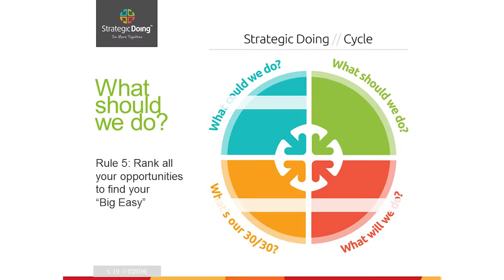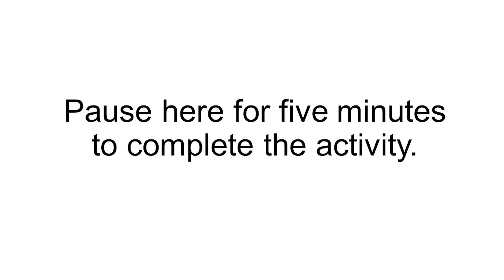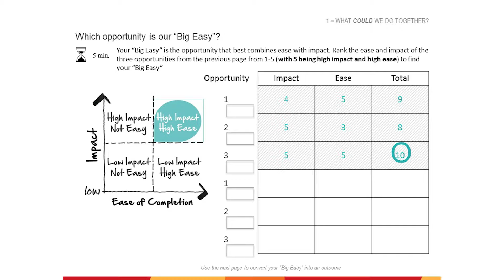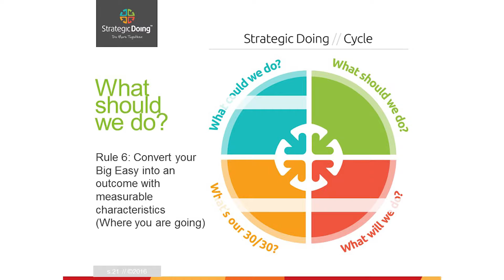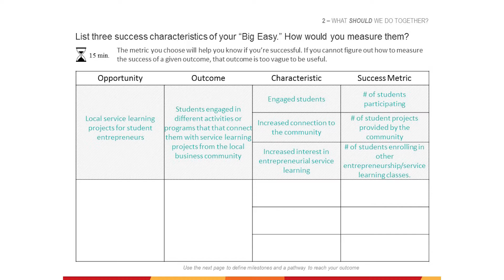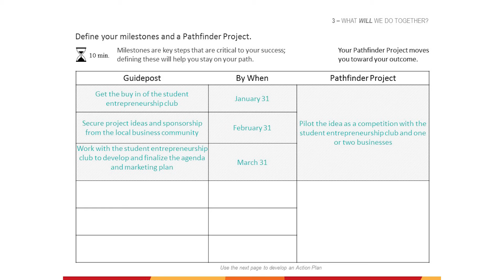Part 3 - Done & Done: A Hands On Introduction to Strategic Doing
During this session, led by Victoria Matthew and Jimmy Gandhi, you will engage in strategic doing, which is a proven, peer-driven process for identifying and prioritizing opportunities that is utilized by teams in the Pathways in Innovation program.

You will then develop an agile plan for implementing your project. You'll leave the session with your plan for implementation, and experience with an agile strategic planning process that you can use for years to come.

It's recommended that teams of 3-5 complete this workshop together.